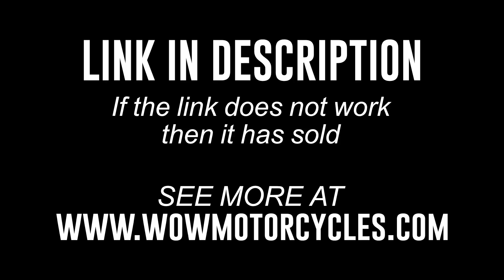2017 Honda® REBEL 300 CMX300 CMX300 REBEL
2017 Honda® REBEL 300 CMX300 CMX300 REBEL